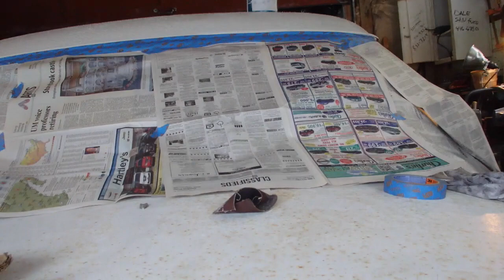Let's paint that '55 Ford roof 2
Por-15 paint here

Small can

Large Can